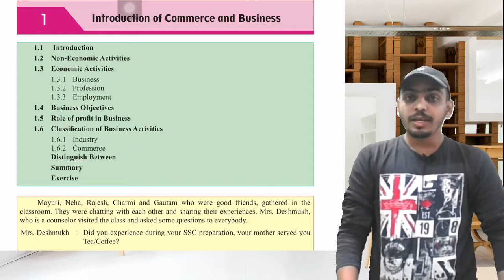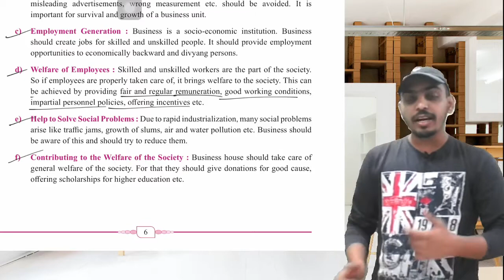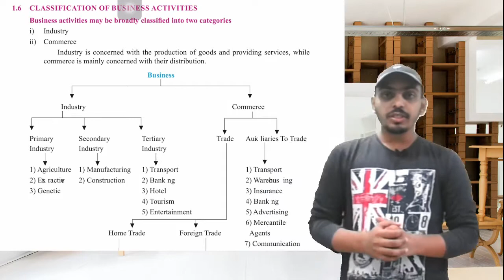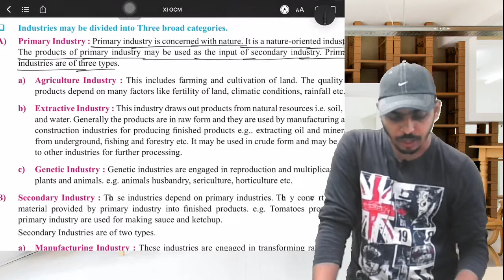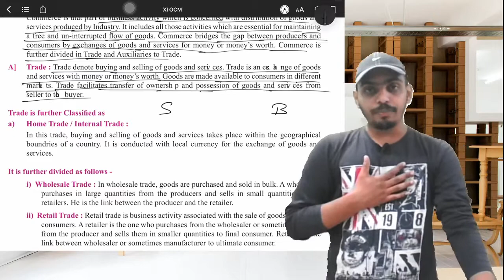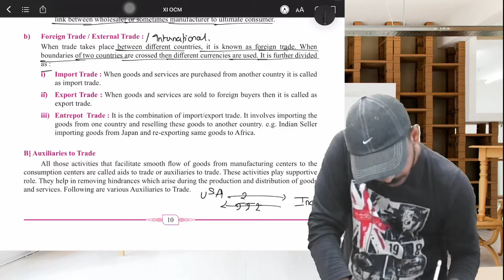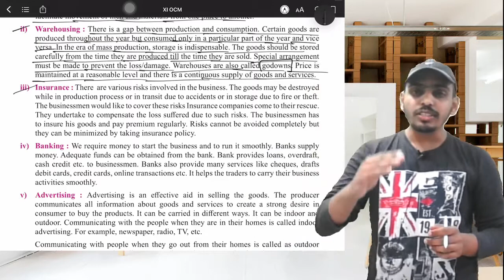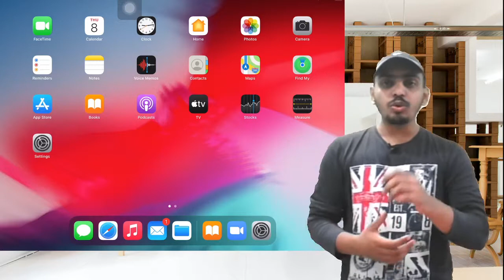OCM | 11th State | Lecture 5 | Chapter 1 | Introduction Of Commerce And Business